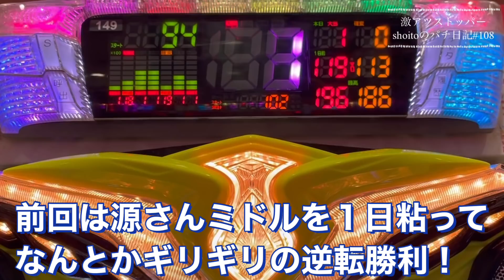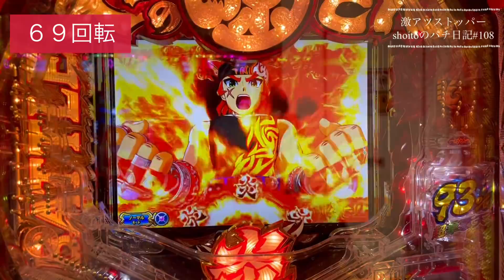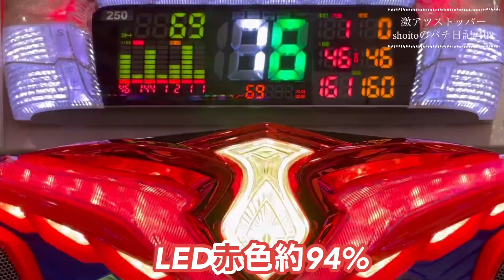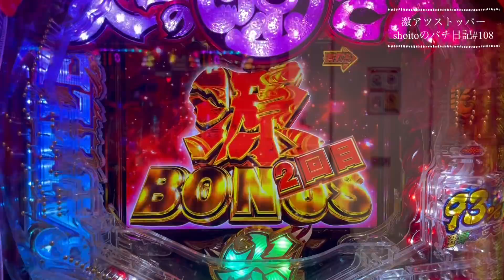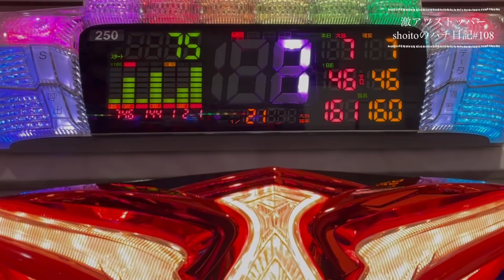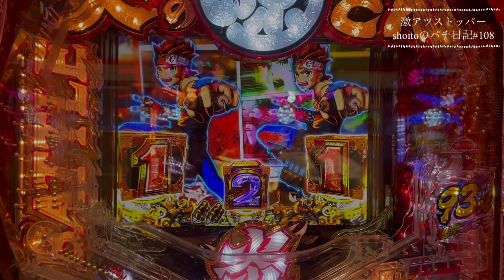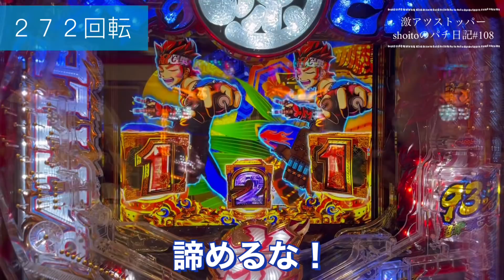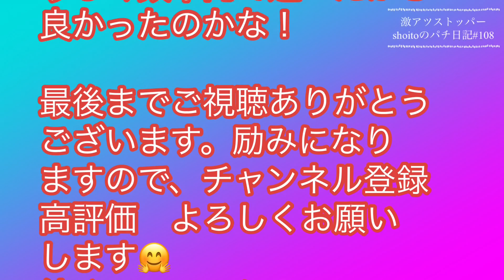【P大工の源さん超韋駄天】金テロップから払い出しのラッキースリー！ ラッシュタイムがあと２つ少しだったのに。 激アツストッパーshoitoのパチ日記#108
休日パチンコ
大工の源さん超韋駄天実践。
また迷走の立ち回りから
なんとかラッシュスタート
だったけど、相変わらずの
ショボ連チャン。
時間も少なかったので、
被害拡大前に撤退です！
珍しく数千円で遊べたから
良かったのかな！